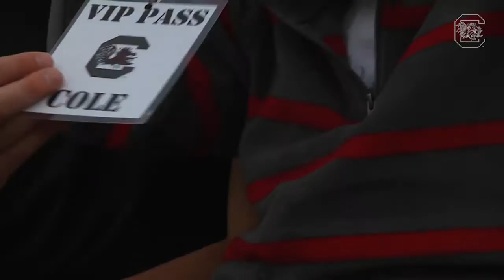Men's Tennis Team Impact — 4/6/16